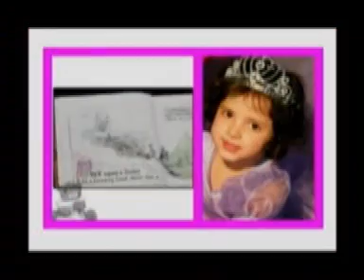Imagem produtora de video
portfólio